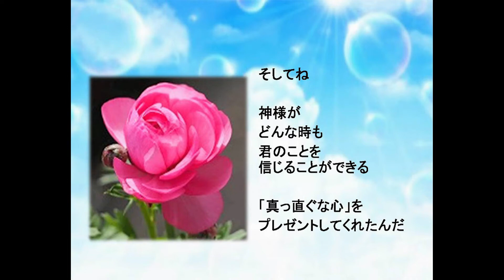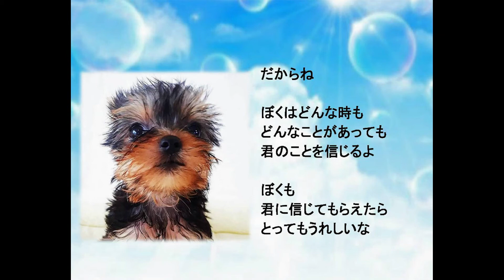「ぼくと神様との秘密の10のお約束🐶💕🌈✨」🌈3こ目の神様とのお約束🌈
✨3こ目の神様とのお約束🐶🌈💕✨

神様との3こ目の
お約束はね🐶🌈💕✨

どんな時でも

君のことを「信じる」って

ことなんだ🐶💕🌈✨

このお話は、犬の十戒を
沢山の方に伝えたくて
子供にも分かる言葉で書いたお話になります✨

ただただ、温かい想いを届けたくて💕✨

あなたに🐶💕✨
あなたの大切なワンちゃんからの愛のメッセージ(ラブレター)を
そっと届けたくて🐶💕✨

このお話が
必要としている方の元へ

優しい
優しい
風にのり

優しく
そっと
届きますように💕✨

✨犬の十戒✨

3こ目のお願い

私を信頼して下さい🐶✨

それが何より嬉しいのです🐶✨